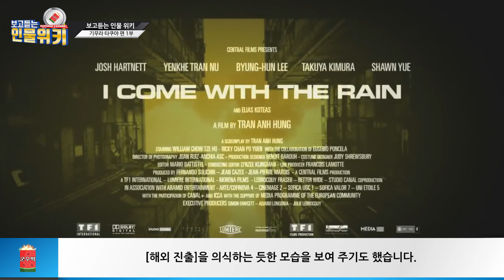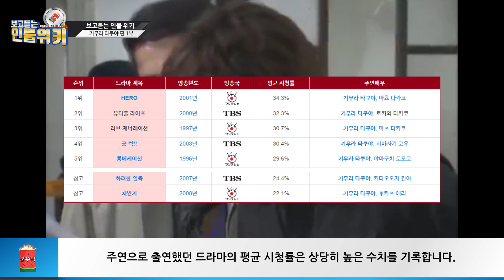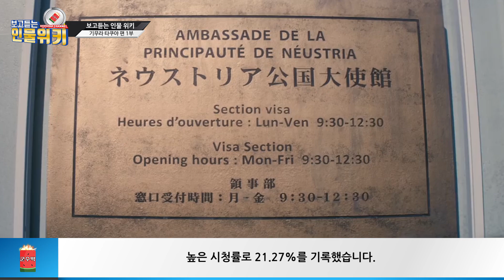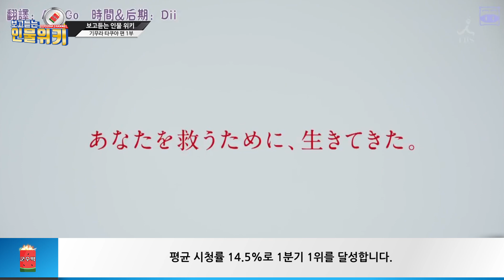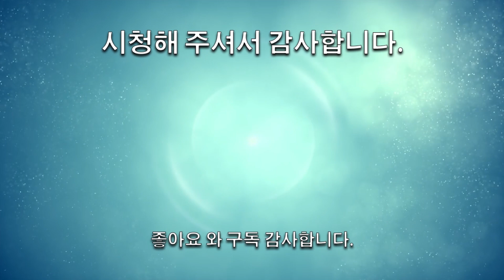[보고듣는인물위키] 기무라 타쿠야 편 1부 데뷔부터 현재까지의 전반적인 내용 (木村 拓哉 ｜ Takuya Kimura)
글로만 읽던 위키를 눈으로 보고 귀로 듣는다!
보고듣는인물위키 군수박 입니다.

* 음성 향상을 위해 노력 중 입니다.
앞으로 매 영상마다 설정공부를 해가면서 업로드해 나갈 예정 입니다.
언제나 노력 하고 있습니다.
감사합니다.

이번 영상은 이중곤님께서 요청해 주셨습니다.
부디 마음에 드셨음 좋겠습니다. ^^

이번 편은 일본의 대표 남자 연예인이며, 데뷔한지 30년정도된 기무라 타쿠야 편 1부 입니다.
기무라 타쿠야 편은 총 3편으로 구성되어 있으며, 구성은 아래와 같습니다.
(순서에 상관없이 시청이 가능합니다.)

1부 : 데뷔부터 현재까지의 전반적인 내용
2부 : 필모그래피 및 여담
3부 : CM모음

군수박의 보고듣는 인물위키는 위키내용을 편하게 보실 수 있도록 하고자 각 내용에 맞는 영상과 글을 보여드리고, 읽어 드립니다.

불우이웃 돕는셈 치시고..
구독 간곡히 부탁드립니다. ㅠㅠ

감사합니다.
-군수박채널-

후원도 받고 있습니다.
더 열심히 만들라는 응원과 격려 부탁드립니다~!
불우이웃 돕는다 생각하시면 좋을 듯 합니다...ㅠㅠ
(해주실 분이 안계실거라 생각하지만, 그래도 혹시나 해서... 열어봅니다.. ㅠㅠ)